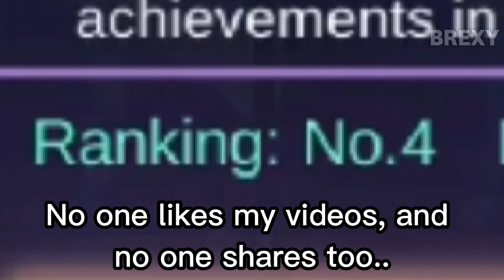no friends and no diamonds be like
sorry me poor

but i will give small horn soon...